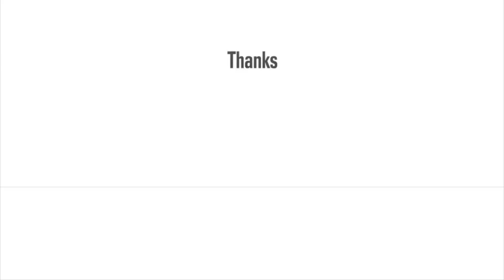Zero & First week at BMT! Air Force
This is what happened at BMT for the first week! Mainly just in processing and shots.

I do not own the copy rights to any of the music played in this video.